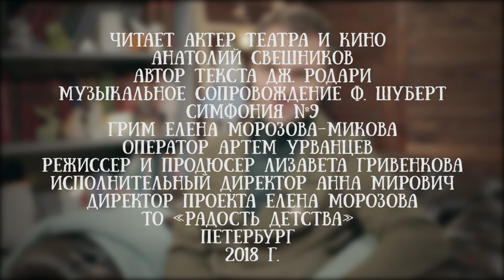Анатолий Свешников читает сказку Джанни Родари "Мартышки-путешественницы"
Анатолий Свешников - актер театра и кино, он выступает на сцене петербургского театра "Премьера".